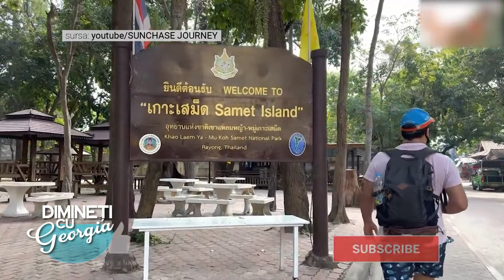Dimineti cu Georgia - Andreea Chirilă, Ana Gherase - 31 Ian 2022 - P3 | MetropolaTV